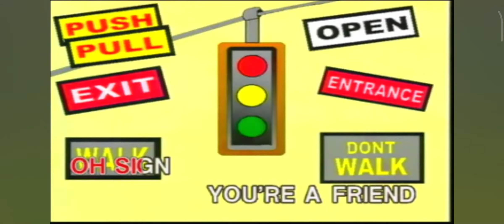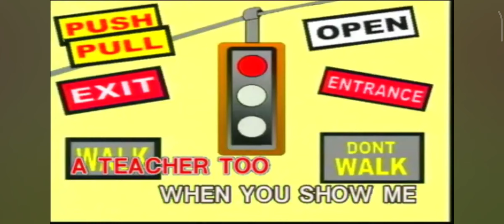14. Sign, You're A Friend Of Mine